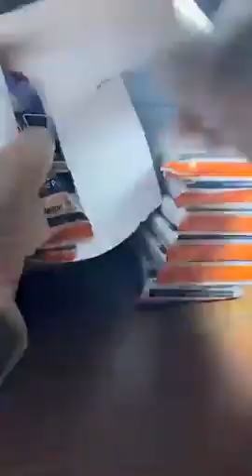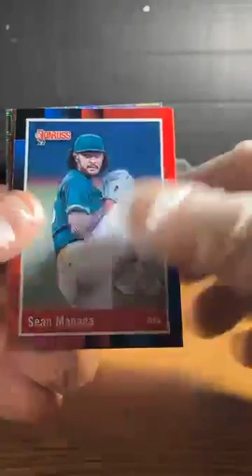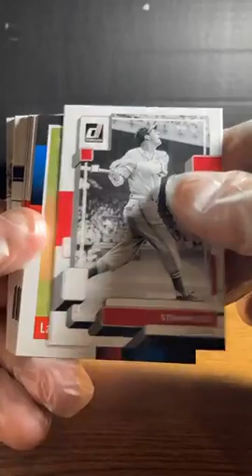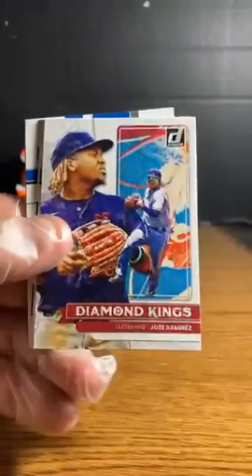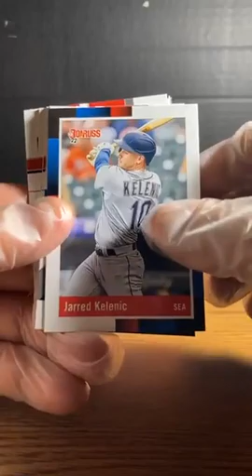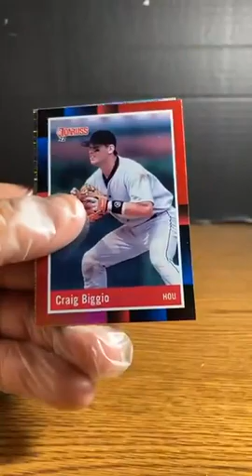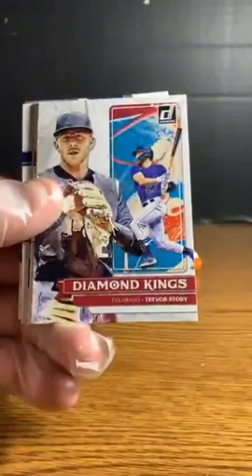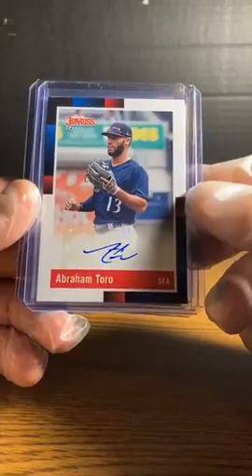2022 Donruss Baseball Cello Box (6/11)